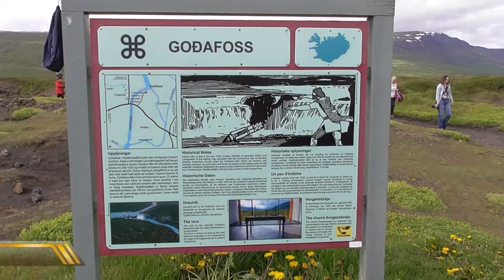Azura June 2017 Part 1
P & O Cruise to Norway, Iceland, Faroe Islands and Northern Ireland, Traveling June 2017

Don't Look

Epic-Logue